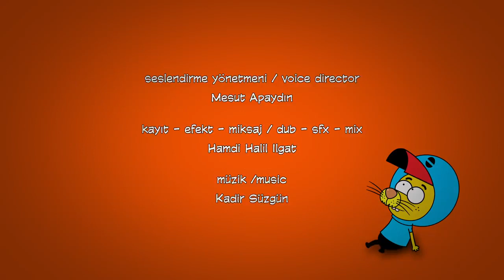KRAL ŞAKİR 260. BÖLÜM. MİRKET MACERASI